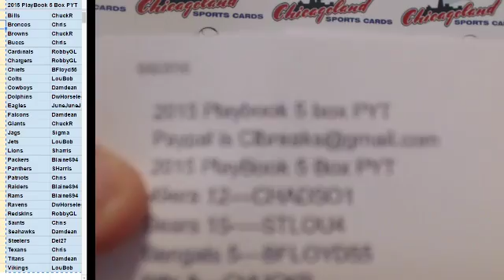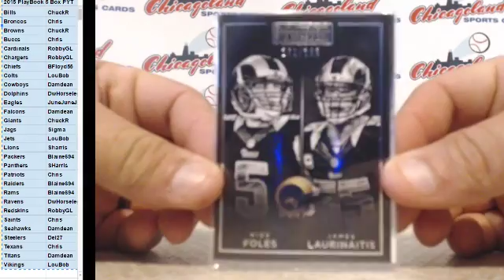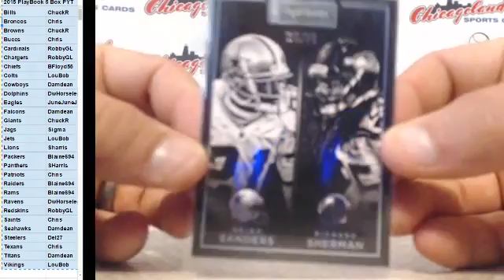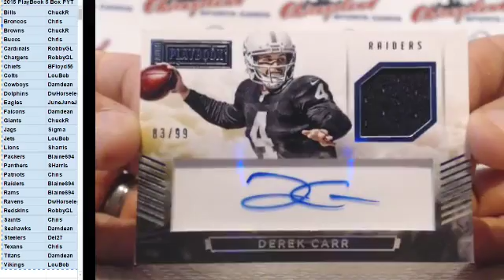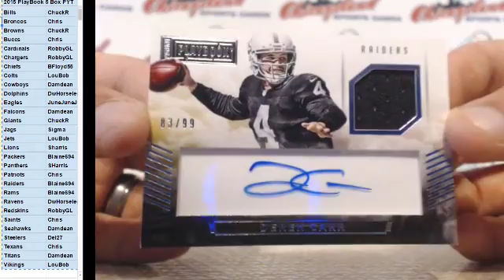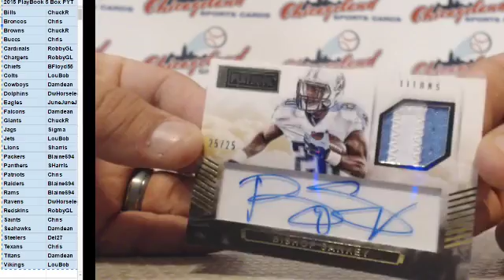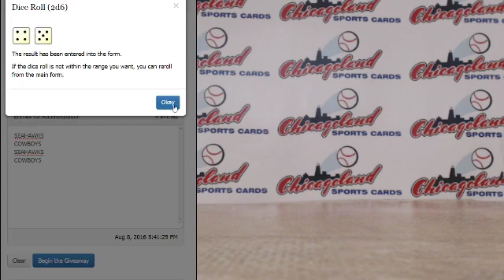2015 Playbook 5 box PYT 8/8/2016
Carr auto